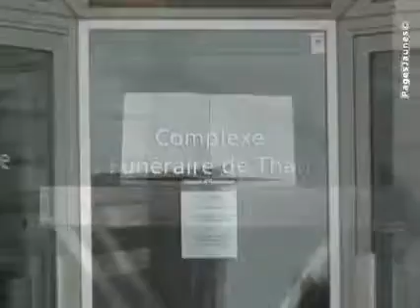Pompes Funèbres Municipales Communes de Sète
Pompes funèbres, inhumations et crémations